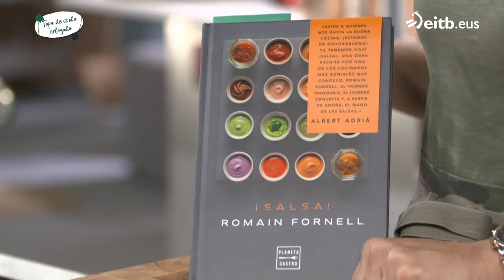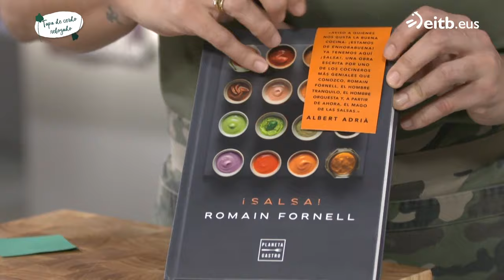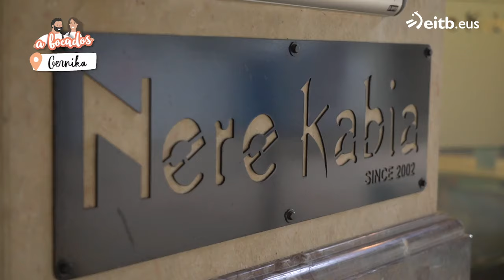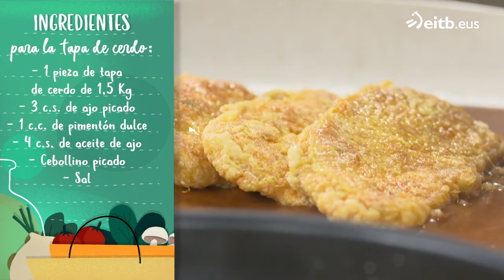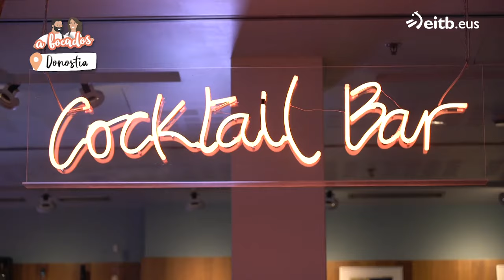A BOCADOS: Tapa de cerdo rebozado en salsa vizcaína + Fruta con toffee